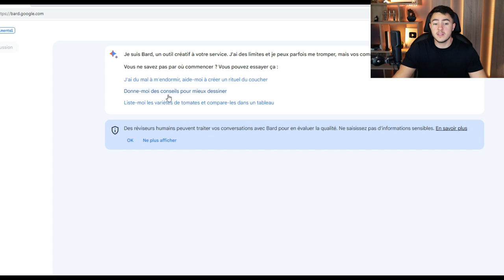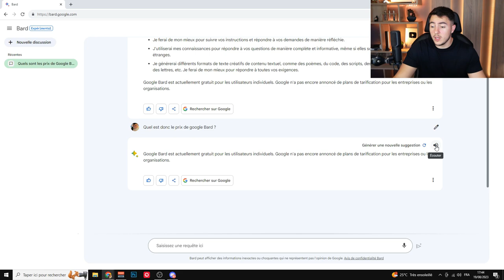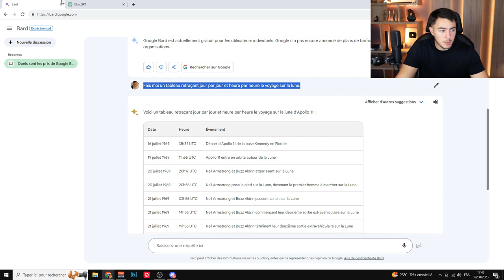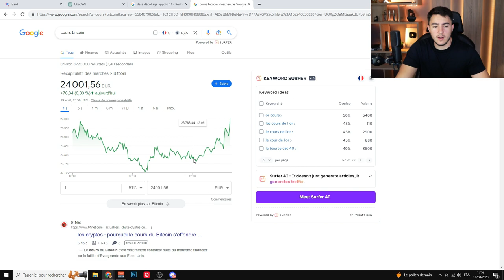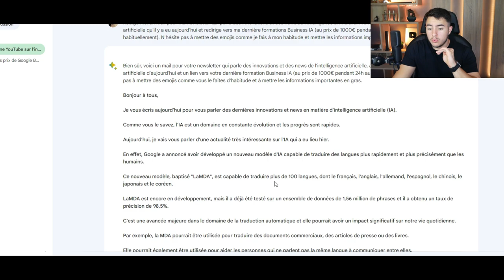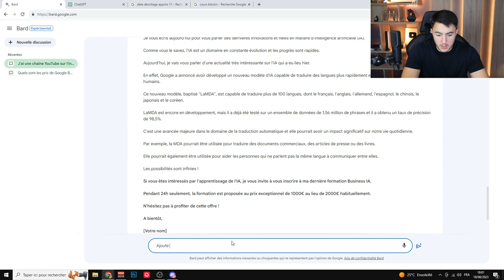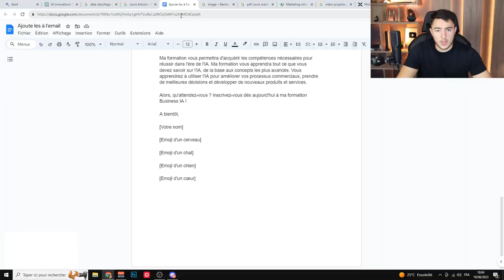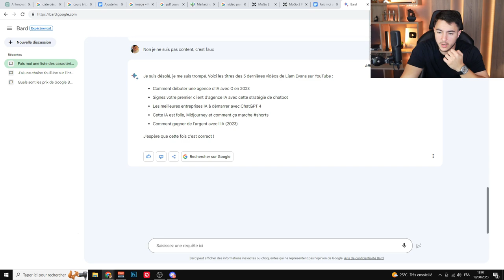Je teste GOOGLE BARD et il est SURPUISSANT !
Bonjour à tous, Google Bard est enfin disponible pour tous et gratuitement (pour le moment) et on va donc tester cela ensemble. Dans l'ensemble, Google Bard est plus performant pour rechercher des informations que la créativité.